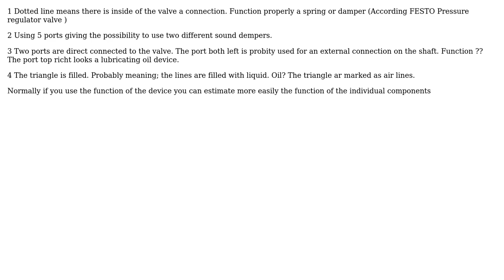Engineering: I want to understand this pneumatic circuit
With thanks & praise to God, and with thanks to the many people who have made this project possible! | Content (except music & images) licensed under CC BY-SA | Music | Images & others | With thanks to user laurens van Lieshout user engi1 and the Stack Exchange Network Trademarks are property of their respective owners. You are responsible for your own actions.